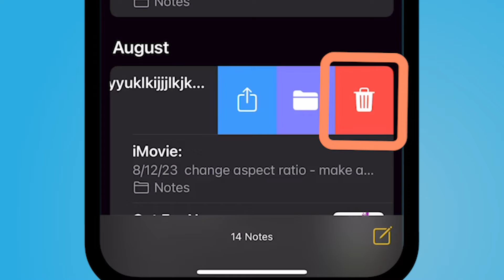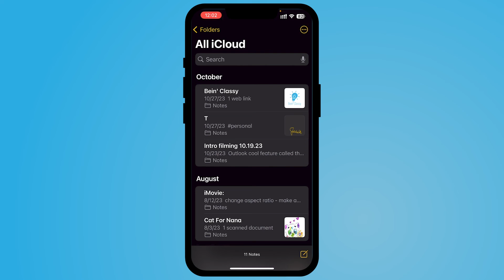How to Delete Notes Permanently in the Notes App on your iPhone or iPad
In this video I will show you how to permanently delete notes from your Notes application on your iPhone or iPad.  When you delete a note it will automatically get placed in the "Recently Deleted" folder in the Notes app.  I will show you where to find the "Recently Deleted" folder and delete the note permanently.

I truly hope you find this video helpful.  Want to show your support and gratitude for this video?